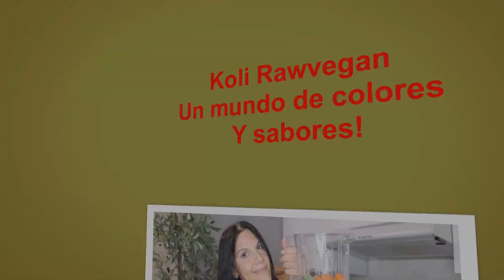JUGO CURATIVO PARA ESTIMULAR LA TIROIDES / COMO CURAR EL HIPOTIROIDISMO NATURALMENTE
Jugo curativo para estimular la tiroides y curar el hipotiroidismo naturalmente.En este video preparamos un riquisimo jugo natural que tiene superalimentos perfectos para la función de la tiroides.

Encuentra Mis Libros
❤CAMBIALO TODO!
REACTIVA TÚ CUERPO, TÚ MENTE Y TÚ ESPIRITU
🌳Si sufres de alguna enfermedad y lo has dado todo por perdido...si llevas años luchando contra el sobrepeso sin ningun resultado duradero,te invito a leer mi libro. Ahi te cuento como he conseguido curarme de una enfermedad autoinnmune que decian que no tiene cura.
90 DIAS CONMIGO
EL PODER DE LA NUTRICION PARA ADELGAZAR Y SANAR
Adelgazar en 90 dias nunca fue tan facil y definitivamente! El libro perfecto para adelgazar y sanar rapido y naturalmente.
SUPERALIMENTOS
GUIA BASICA DE ALIMENTOS PARA UNA TRANSICION A LA VIDA SANA
CONSULTA DE NATUROPATIA
Contacta directamente conmigo para resolver cualquier problema de salud que tengas.